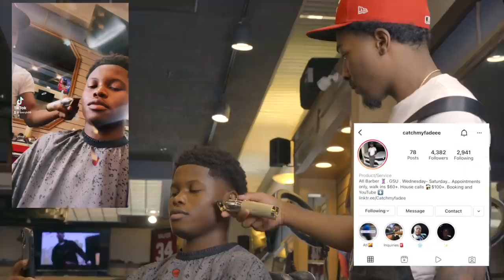Using Clout To Get Girls